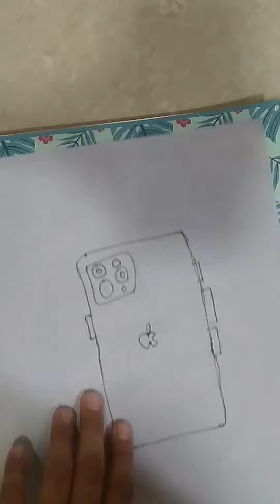Hello🤗🤗🤗🤗🤗 frnd this is a new art 1st time 1st hand draw by me🎉🎉🎉🎉